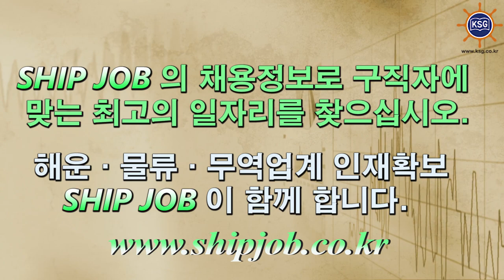SHIP JOB 해운물류구인구직안내